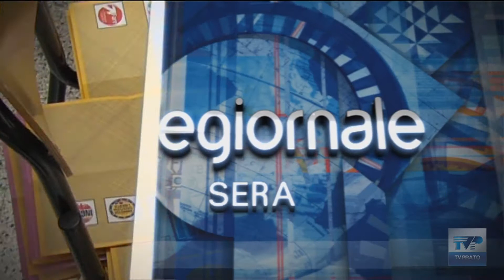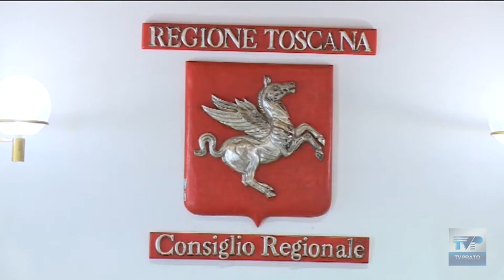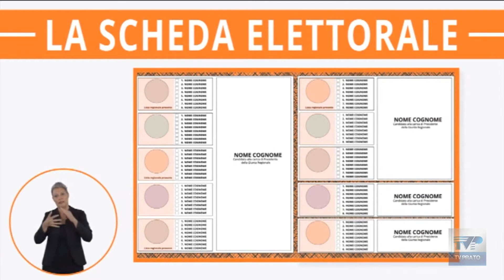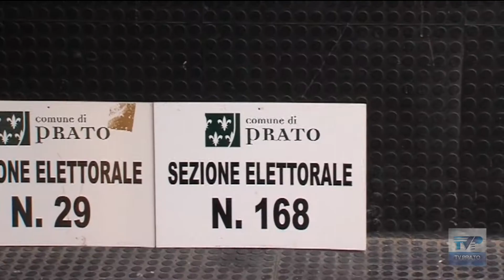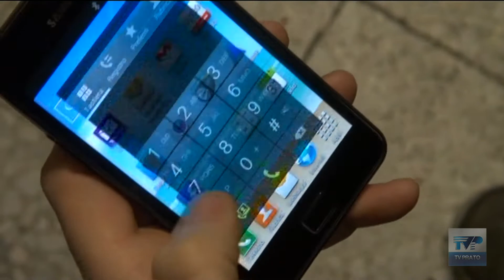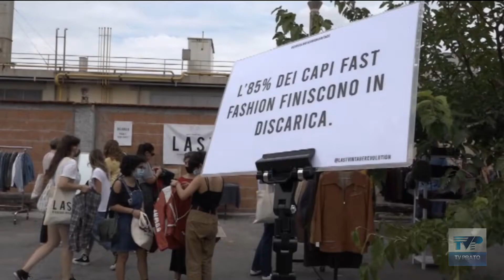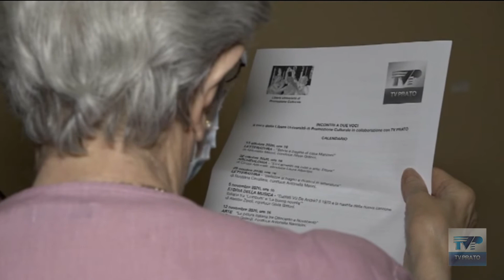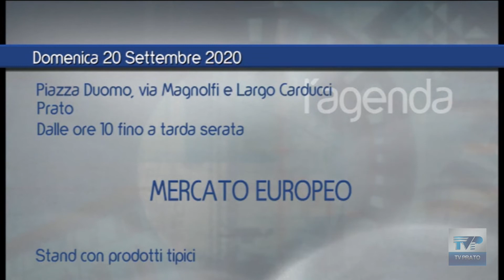Telegiornale 20 30 del 19 09 2020